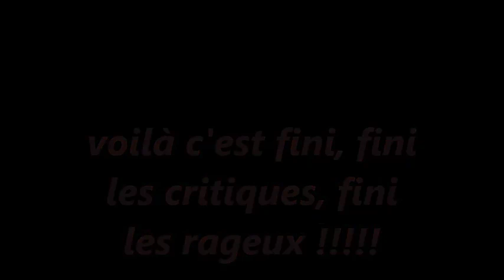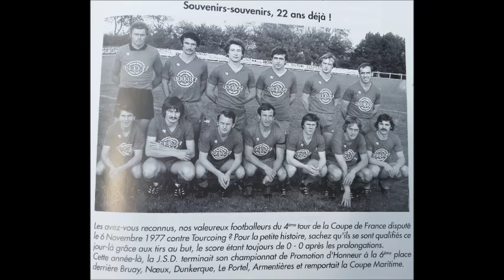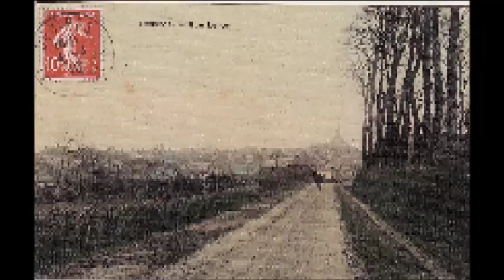desvres 2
photos de desvres 62240